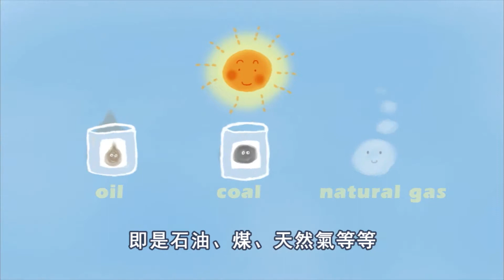麥兜快樂低碳 第十四集 太陽能 | 麥兜動畫 Mcdull Animation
食魚蛋定食牛丸低碳D？食士多啤梨定食蘋果環保D？唔做功課唔出街可以減到幾多碳？其實做人低碳定做豬低碳？生物燃料、碳補償、再生能源等等又是甚麼？
《麥兜快樂低碳》共20 集，每集5 分鐘，從生活小事到世界大事，環保既可以簡簡單單，更可以輕輕鬆鬆，麥兜同你一齊低碳生活。